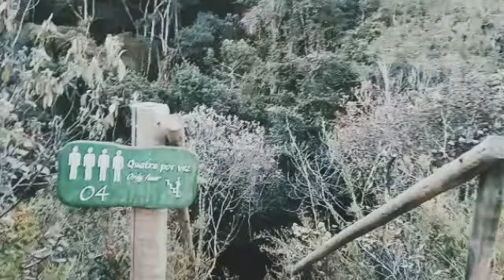Pedra Furada De Baixo - Poço Campari Ibitipoca Minas Gerais